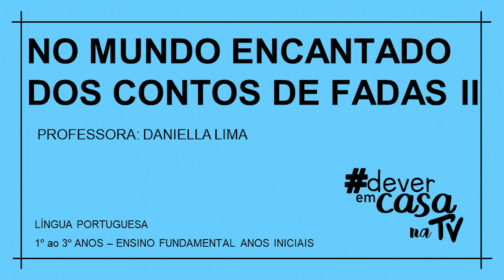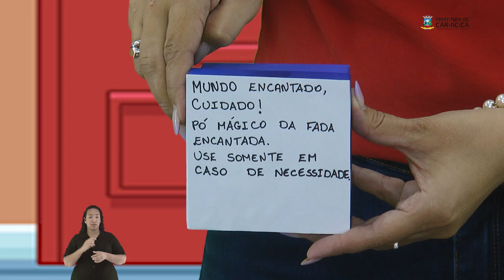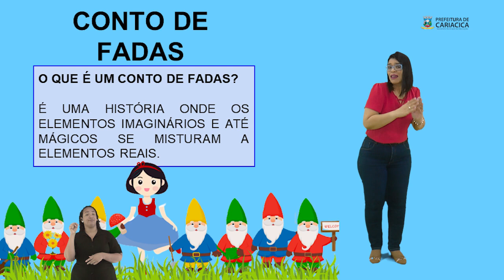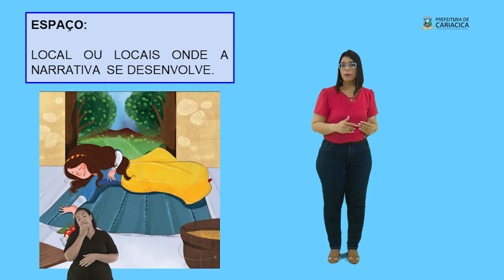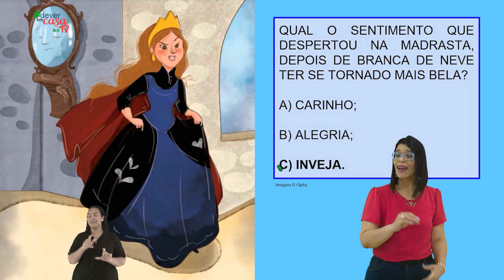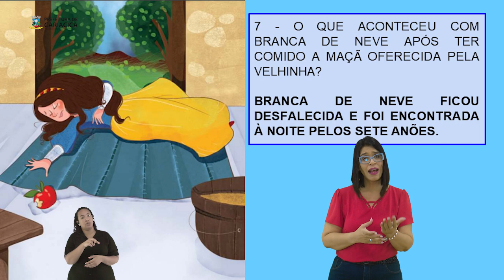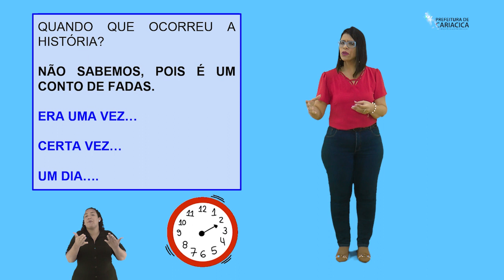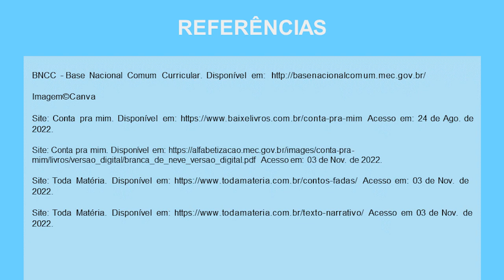No Mundo Encantado dos Contos de Fadas ll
Esta é uma aula de Língua Portuguesa destinada aos estudantes do º ano do Ensino Fundamental.

A partir do conto de fadas Branca de Neve, a aula "No mundo encantado dos contos de fadas II" , tem por objetivo reconhecer o gênero textual conto de fadas e o tipo textual narrativo com seus elementos.